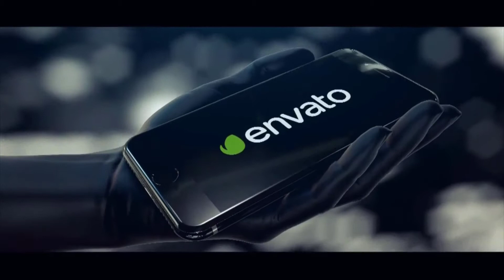Phone Reveal | Free After Effects Templates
After Effects Version CC 2015, CC 2014, CC, CS6 | Element 3D v2 | 1920x1080 | 130 Mb

 Project Features:
Element 3D v2 plugin required
video tutorial
FullHD 1920X1080
CS6, CC, CC 2014, CC 2015
Music here.